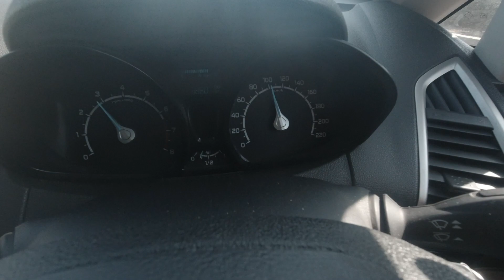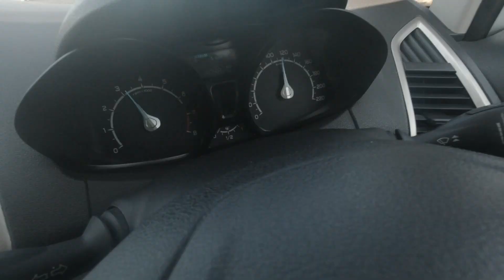Road Trip to Bhuj - Part 1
A light clip of road travel with an old friend. Hope you all will enjoy the trip with me.